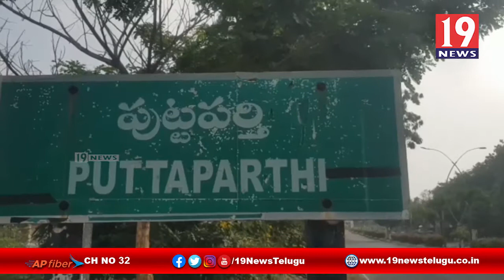చిత్రవతీనదికి హారతినిచ్చిన పుట్టపర్తి ఎమ్మెల్యే దుద్దుకుంట శ్రీధర్ రెడ్డి - అనంతపురం జిల్లా